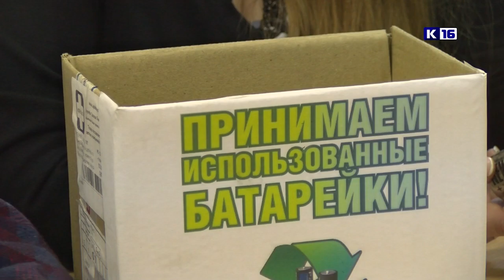Как утилизировать батарейки?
Ртуть, свинец, кадмий и другие опасные химические элементы попадают в окружающую среду после того как обычная батарейка пролежит в земле несколько месяцев. Во многих зарубежных странах уже налажена работа по сбору и переработке этих токсичных элементов питания. Как решается это экологическая проблема в нашем городе?